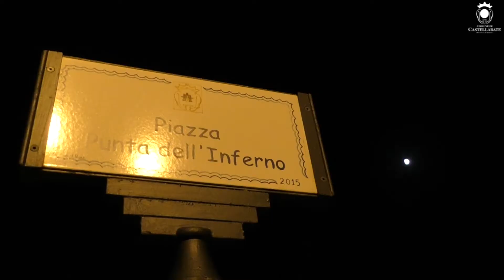"ONDE DI MUSICA": SPAZIO ALLE BAND GIOVANILI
Servizio e montaggio di Germana Derì
Intervista all’Assessore alle Politiche Giovanili Elisabetta Martuscelli.
“Onde di musica” è la nuova rassegna dedicata alle band emergenti locali sostenuta dall’Assessorato alle Politiche Giovanili.
“Present Tense”, “Red Phase” e “Acoustic Sheep” i tre gruppi giovanili protagonisti dell’evento.
3 agosto 2017 Piazza Punta dell'Inferno - Santa Maria di Castellabate